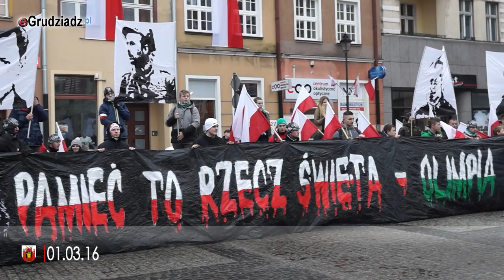Obchody Narodowego Dnia Pamięci Żołnierzy Wyklętych w Grudziądzu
Obchody Narodowego Dnia Pamięci Żołnierzy Wyklętych w Grudziądzu,  II Grudziądzki Marsz z okazji Narodowego Dnia Pamięci Żołnierzy Wyklętych